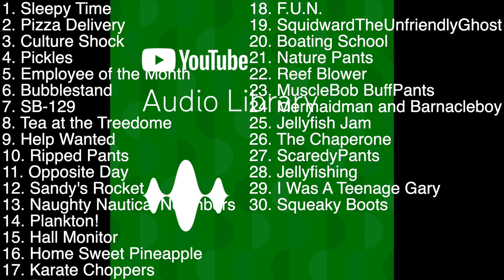Every Episode Of SpongeBob Reviewed Episode 30: Sleepy Time